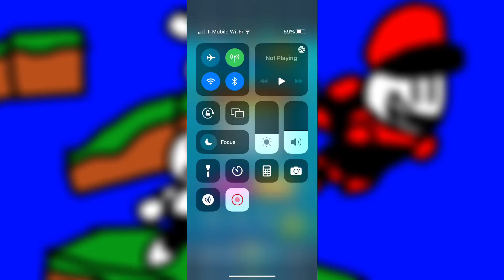The Goal is ￼Nearby | RedCat Plays Battle Racing Stars #1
Now it Voice I hope I don’t get copyright Clam anyways in a few days JJ2 will Release in Worldwide